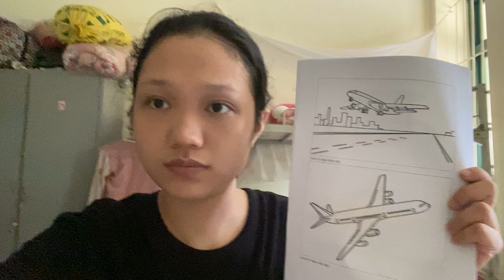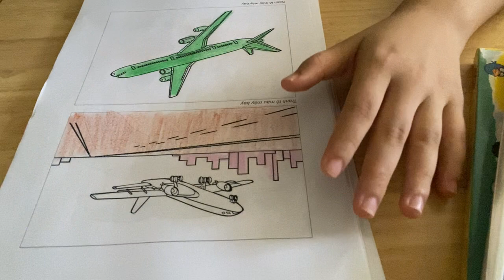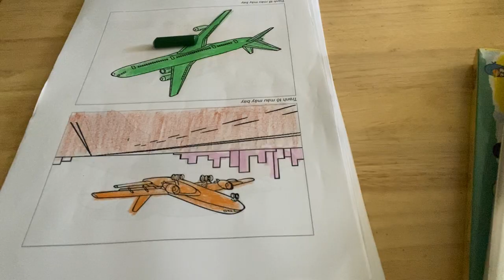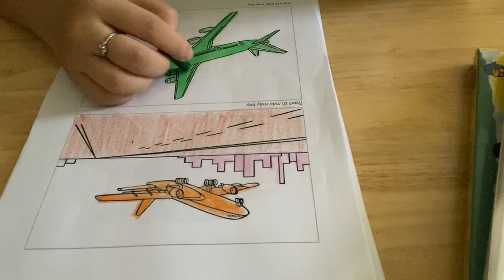সূর্যোদয় দেখছেন এমন একজন নাবিকের ছবি কীভাবে রঙ করবেন তা শেয়ার করুন